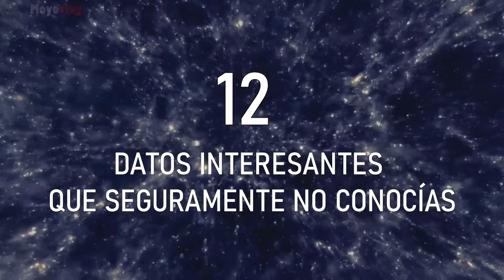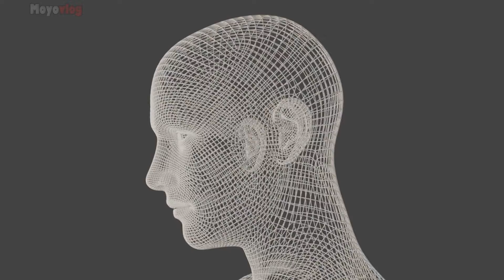12 Datos interesantes que Seguramente NO SABÌAS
12 cosas interesantes que seguramente no sabias, Datos curiosos interesantes.